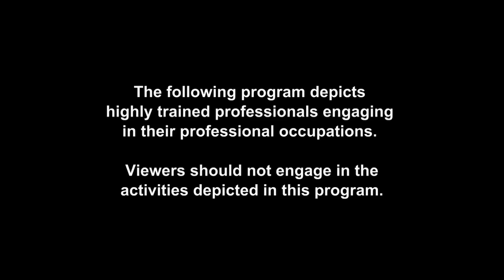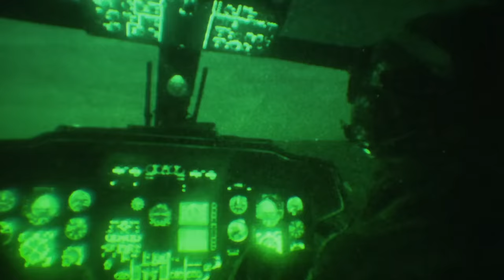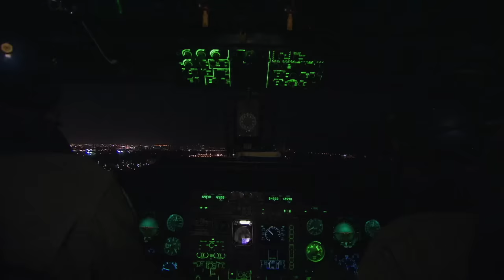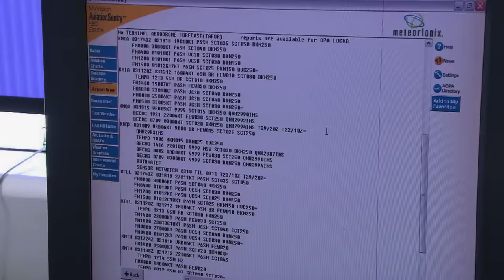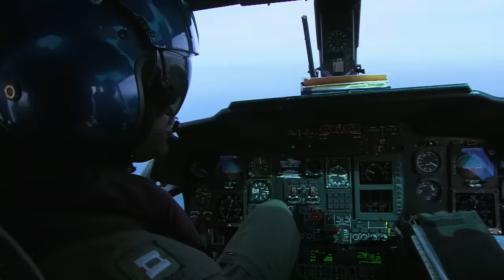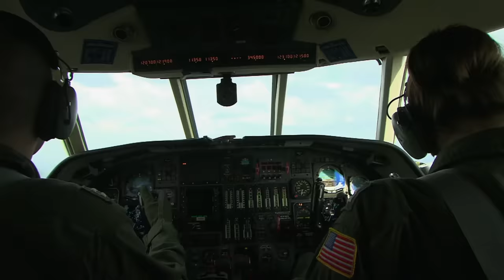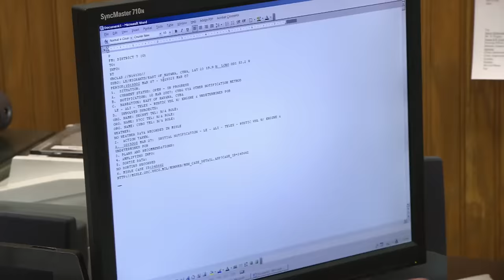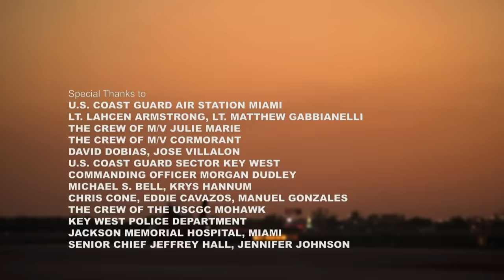Risk Takers - 118 - Coast Guard | FULL LENGTH | MagellanTV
WATCH NEW RELATED CONTENT IN 4K on MagellanTV
"ARCTIC MANHUNT: HUNT FOR THE MAD TRAPPER"
In 1931, a stranger appeared out of nowhere in the Canadian Arctic, going on a crime spree of murder and theft. Months later, the North’s biggest manhunt was launched to find the culprit, known as Albert Johnson or the Mad Trapper. The Mounties' efforts to capture him became a media circus. In the hapless search that followed, the fugitive died and his true identity was lost, until now.
"THE CHAIR"
This is the story of the very first electric chair execution. It followed the rivalry of Edison and Westinghouse to provide electricity to America. Edison’s system was low-voltage and dependable, Westinghouse’s was unpredictable and potentially deadly. Edison volunteered his rival’s alternating-current system to power the first-ever electric chair – ensuring Westinghouse would both foot the bill and field the negative publicity. Regrettably, the current’s voltage had been overrated and the convict’s death was not instantaneous.

Whether patrolling or flying search and rescue missions, the United States coast guard is always ready to put to serve and protect. The coast guardsmen stationed in Florida battle dangerous conditions every day to enforce the law, and save lives.

Uploaded under license from CABLEReady.